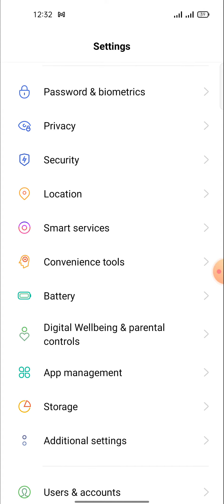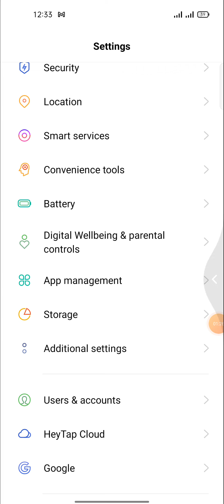🔋How To Increase Battery Life On realme narzo 30 pro Fix Battery Drain,Battery Performance Setting